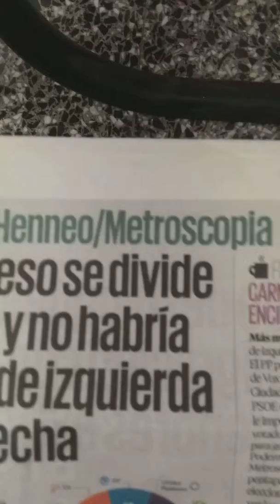ESPAÑA NO CREE NI EN IZQUIERDAS NI DERECHAS SEGÚN ENCUESTA/ METROSCOPIA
FUENTE DE INFORMACIÓN 20 MINUTOS MADRID 19/12/2018 NÚMERO 4305.